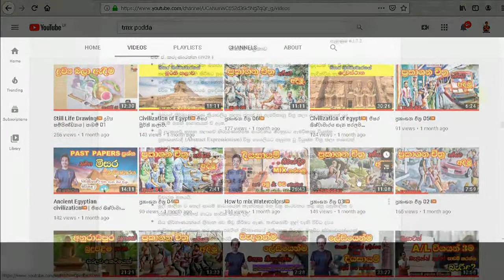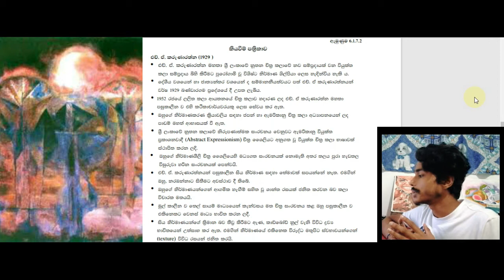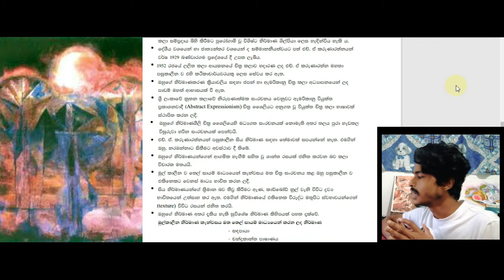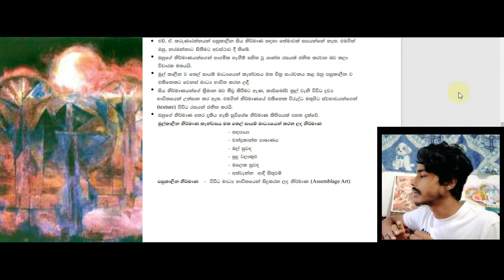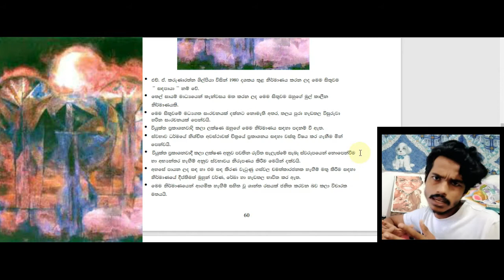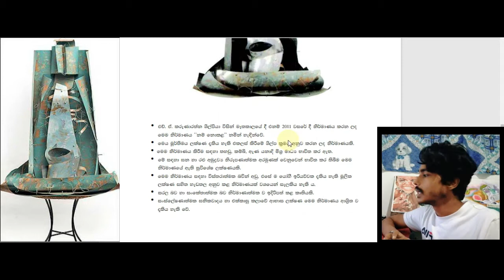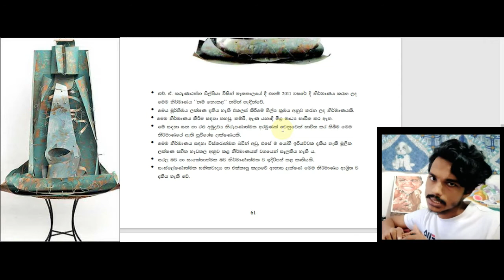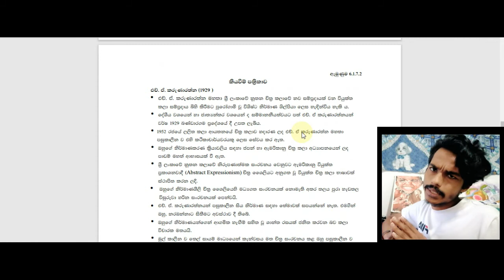O/L Art revision | H.A. Karunarathna (2021)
Art for O/L

සාමාන්‍ය පෙළ H.A. කරුණාරත්න    ශිල්පියාගේ  පාඩම සරලව කෙටියෙන් ඉගෙන ගමු.